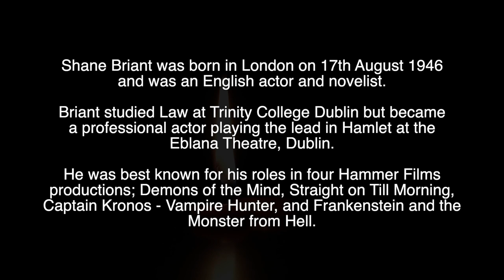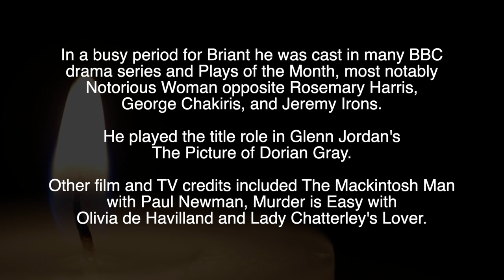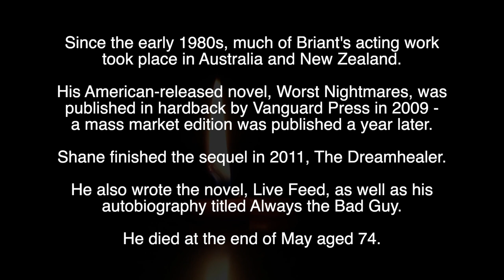SHANE BRIANT - R.I.P - TRIBUTE TO THE ENGLISH ACTOR WHO HAS DIED AGED 74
Tribute to Shane Briant, the English actor who has died aged 74.